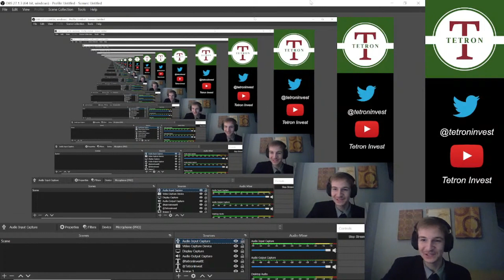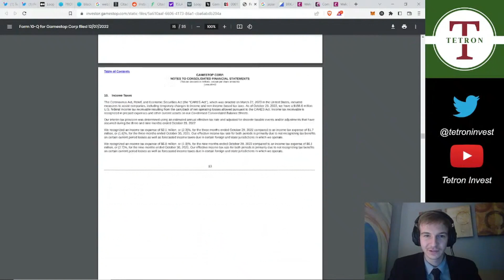Tetron Finally gets Audio Working - Tetron Live Clip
Clip from my 1/23/2023 live-stream. I am live every Monday and Wednesday 7pm EST talking GameStop stock and a whole lot more!
This channel does NOT provide financial advice. I do not provide financial advice. Everything said in this video, and all other videos on my channel, are my own personal thoughts and opinions. If you need financial advice, seek a financial advisor, not me. Always do your own due diligence.